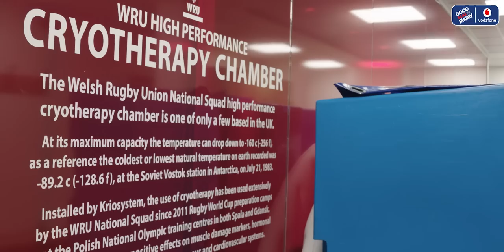The Dragons' Den: Inside Wales Camp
This week Elma’s said ‘toodlepip’ to Scaz & Mo, as she’s crossed the Severn Bridge to the beating heart of Welsh Rugby, somewhere two Red Roses would not be welcomed with open arms - especially not ahead of a Wales England match up in the Six Nations… Head Coach Ioan Cunningham shows Elma around the Elite Training Centre at The Vale Resort, where both Welsh international sides call home. She gets a behind the scenes look at all the state of the art facilities including the cryo chamber, the judo zone, and the team room to see where Wales have built their first couple of victories in the Six Nations. Scrum half Ffion Lewis, hooker Kelsey Jones & centre Kerin Lake also drop by for a chat in Elma’s makeshift studio on the indoor pitch to spill all the tea about life in camp, the girls’ journey to the big time, and the Welsh passion for singing.

🔎 Search Good Scaz Rugby on all your favourite platforms.